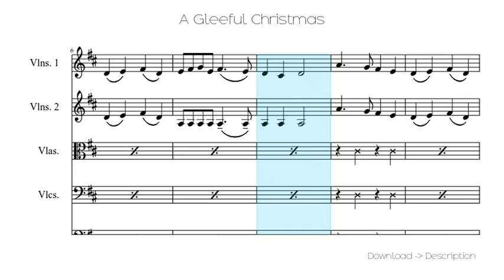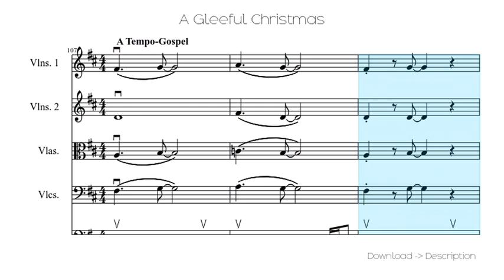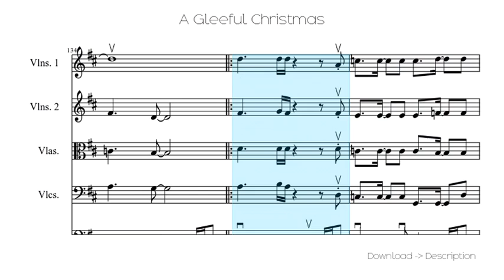🎶 A Gleeful Christmas 🎸🎸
Sheet for song: 🎶 A Gleeful Christmas 🎸🎸